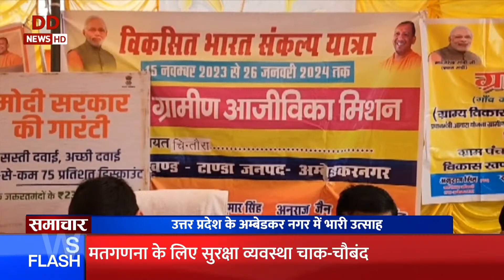उत्तर प्रदेश के अम्बेडकर नगर में विकसित भारत संकल्प यात्रा को लेकर उत्साह